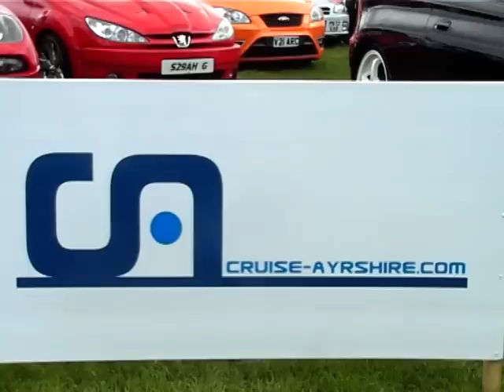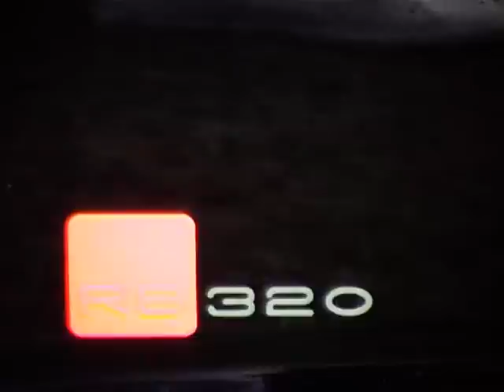Cruise Ayrshire Stand At The Scottish Modified Show. 2008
Cars At The Show.